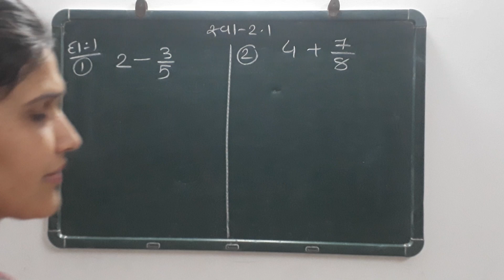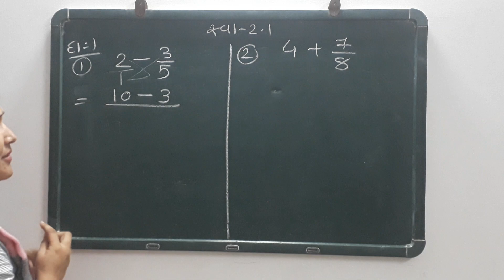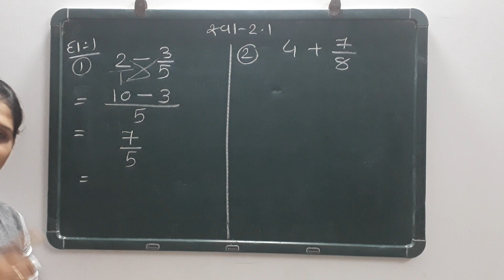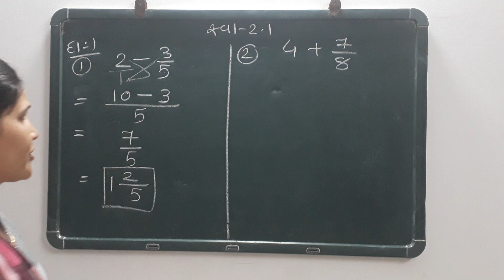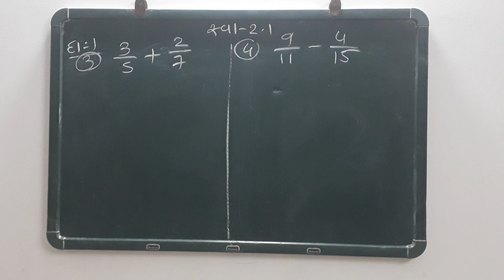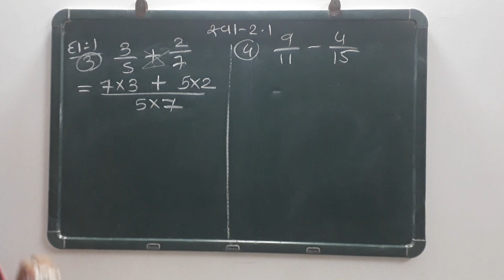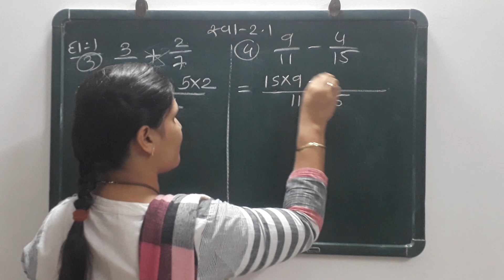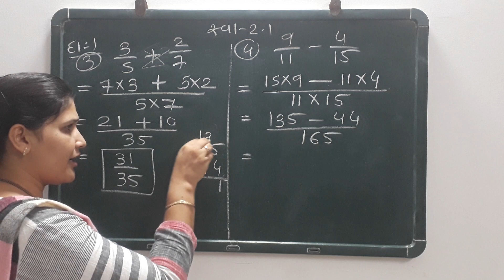R.H.KOTAK PRIMARY SCHOOL ધોરણ -7 વિષય -ગણિત સ્વાધ્યાય 2 .1 દાખલા નં -1